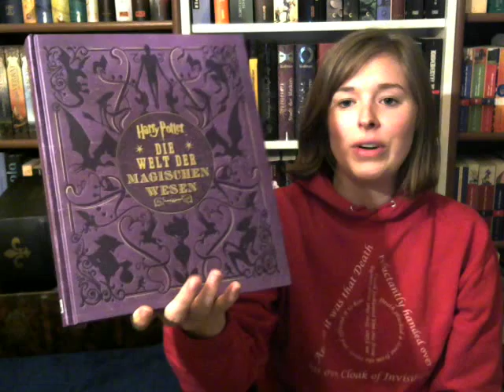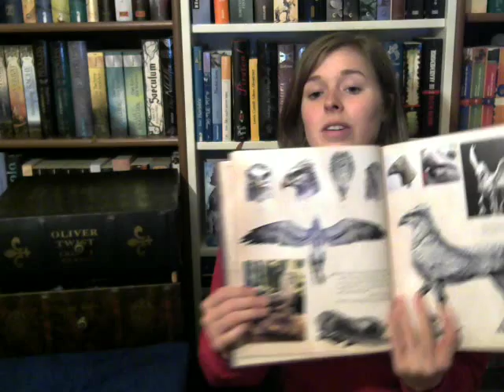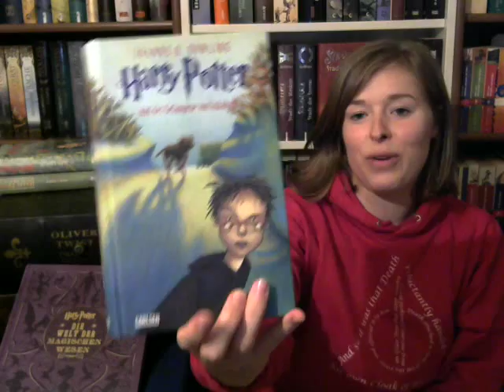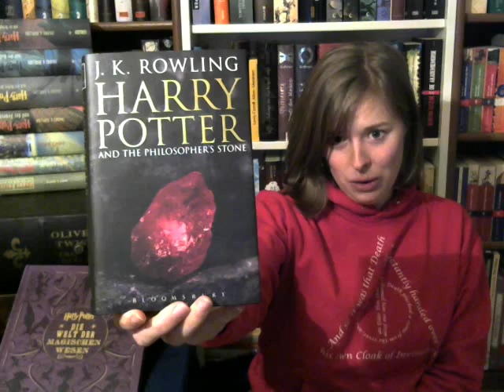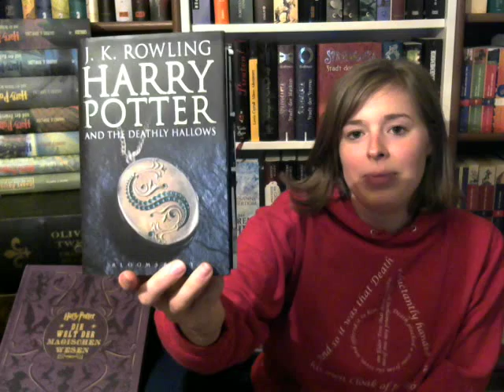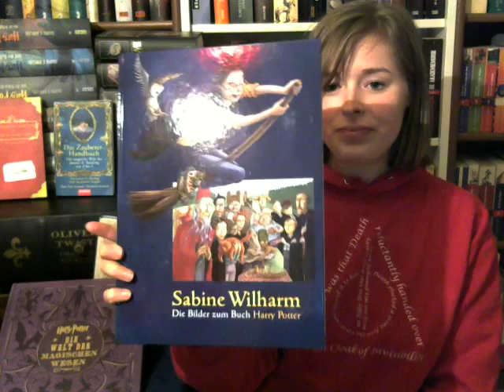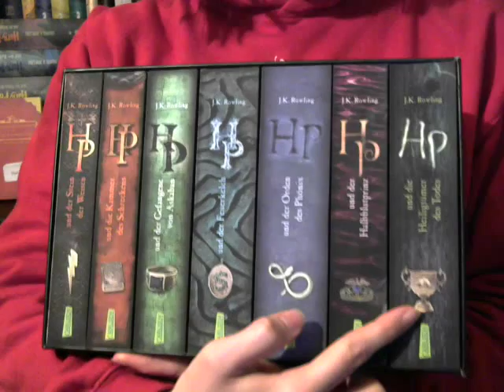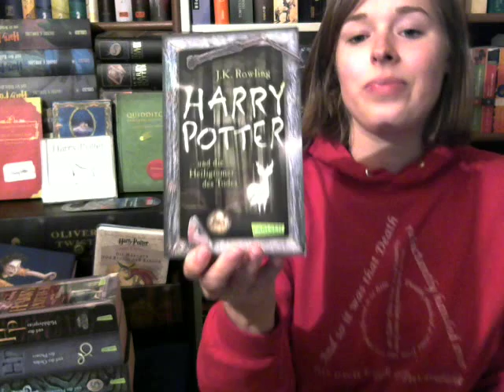*Harry Potter - Special* / "Die Welt der magischen Tierwesen"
Vorgestellte Artikel:

"Harry Potter: Die Welt der magischen Wesen"
Panini Verlag 39,99 €

"Harry Potter und der Stein der Weisen" Bd. 1; Gebundene Ausgabe

Harry Potter. Adult Edition. Boxed Set. Englisch
(leider nur 6 Bände im Schuber)

Harry-Potter-Schuber; Carlsen Verlag; 69,99 €

Phantastische Tierwesen & Wo sie zu finden sind Gebundene Ausgabe (nur noch gebraucht)

Quidditch im Wandel der Zeiten Gebundene Ausgabe
(nur noch gebraucht)

Die Märchen von Beedle dem Barden Gebundene Ausgabe

Harry Potter-the Essential Doppel-CD

Das Zauberer-Handbuch: Die magische Welt der Joanne K. Rowling von A bis Z (nur noch gebraucht)